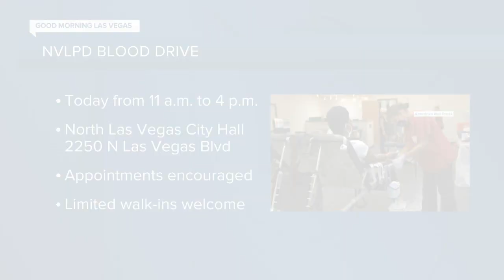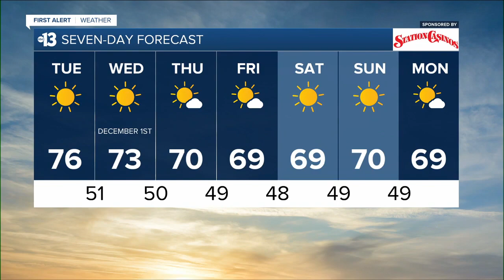KTNV 13 Action News Las Vegas Latest Headlines | November 30, 5am